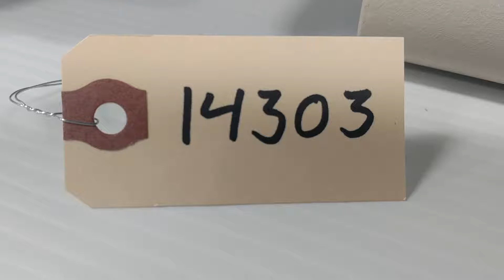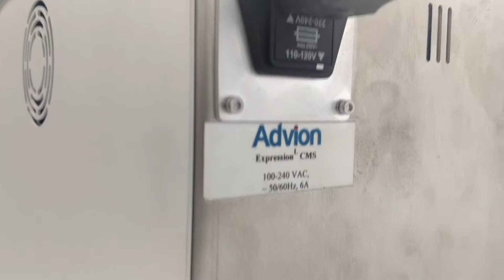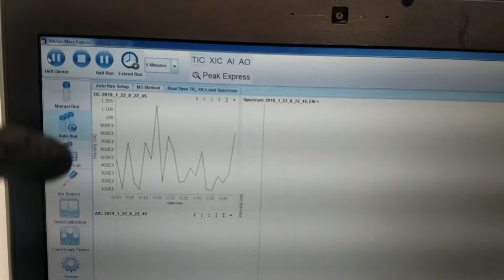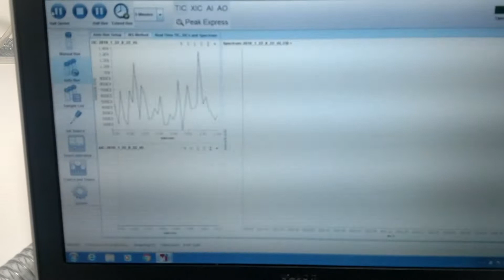Advion Expression L CMS Compact Mass Spectrometer [BOSTONIND] - 14303